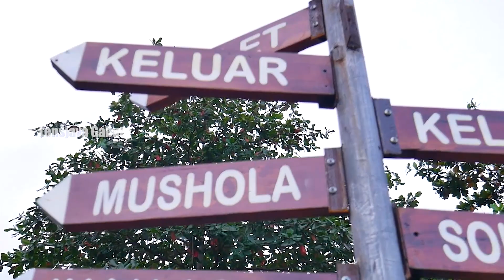SUASANA NGABUBURIT PANTAI PRIGI AWAL RAMADHAN 2021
ya.. inilah suasana ngabuburit pantai prigi awal ramadhan 2021.
semoga kita demua senantiasa diberikan kesehatan dan rejeki yang lancar
dijauhkan dari segala balak... amin